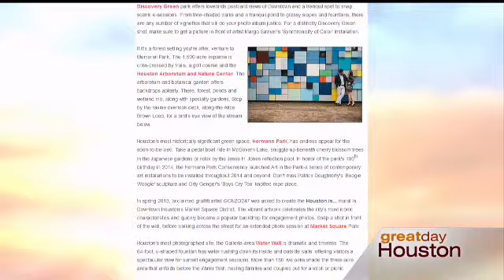IDoHou.com on Great Day Houston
IDoHou.com is Houston's new wedding resource! Log on today to help plan your special day.